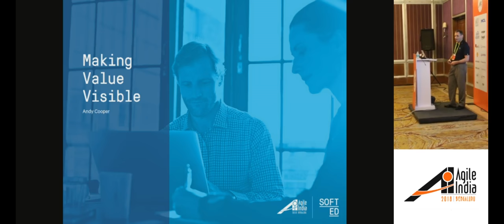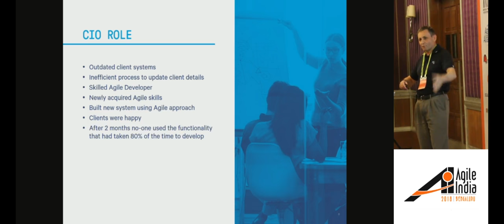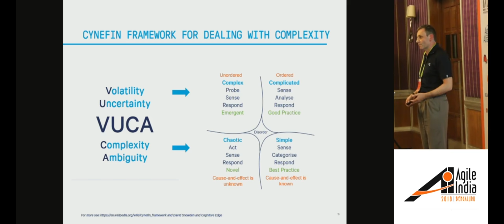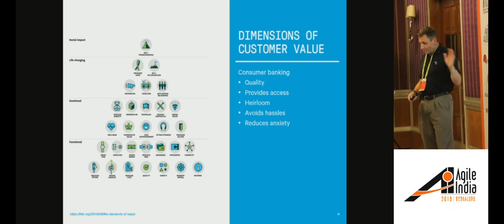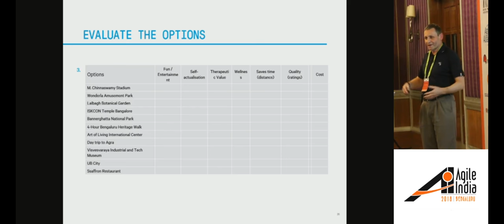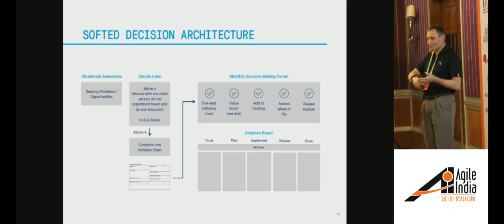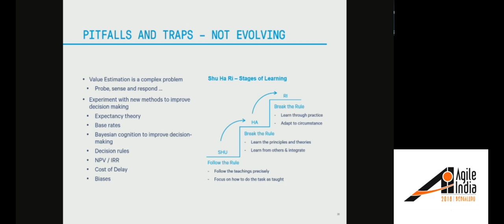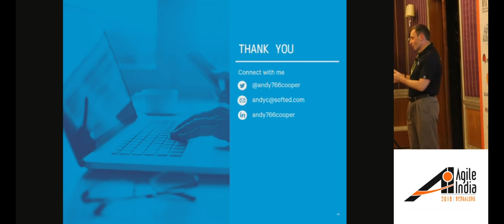Making Value Visible by Andy Cooper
When faced with seemingly endless choices and a world moving at an increasing speed, how do you evaluate strategic options with speed and precision?

As a leader with over 30 years experience in sales, marketing and corporate roles within tech companies, Andy Cooper has pondered this problem for many years. Andy will explain how using concepts borrowed from Lean, Lean Startup, Agile Software Development, Beyond Budgeting and other adaptive approaches, you can create a highly effective process to make and evaluate decisions using a Value Engineering approach with the benefit that it can be used in multiple situations including evaluating product direction, strategic initiatives, or personal situations evolving value-based thinking.

In the session, Andy will walk through an example and show how this can be applied to solve many other tough value-based problems. Andy will also share how he has used this approach to solve sales and marketing challenges in the companies he has worked for.